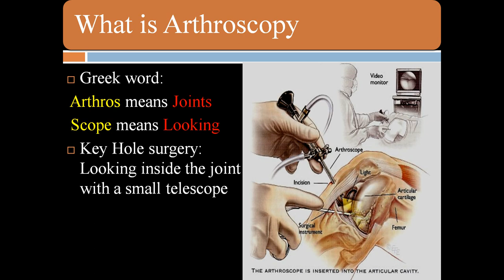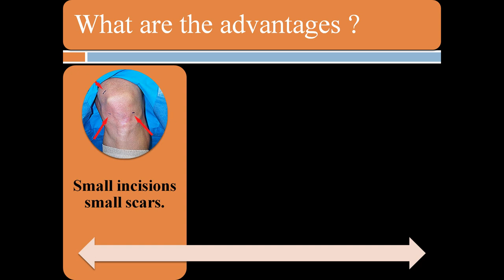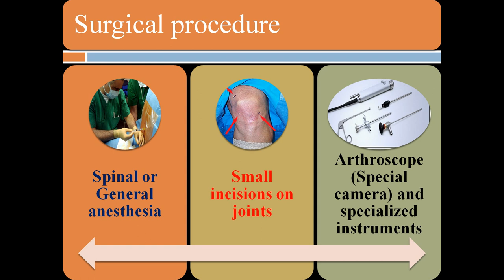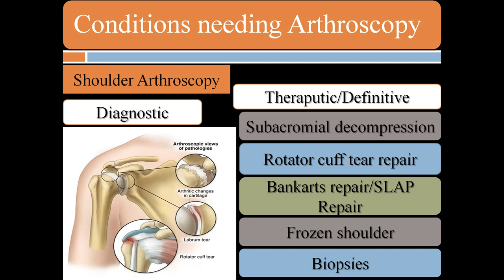Arthroscopy key hole surgery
This is a short video providing information on arthroscopic surgery in orthopedics. it gives brief idea about the technique and its uses.
This video is prepared by Dr.A.Mohan krishna orthopedic surgeon at apollo hospitals, Hyderabad.